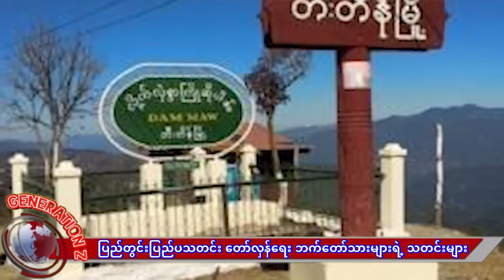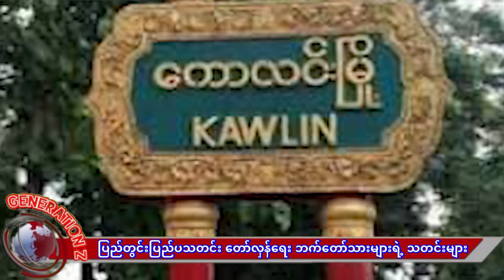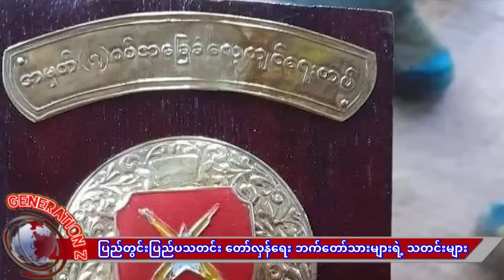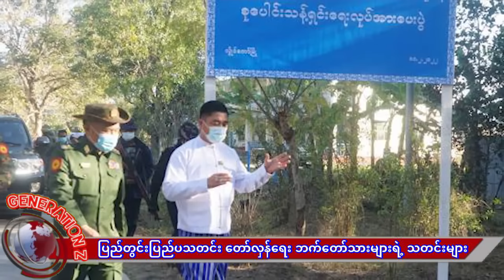လွိုင်ကော် စုပေါင်းရုံးထဲက ရဲမှူးအဖွဲ့ကို အချင်းချင်းတမင်မှားဆော် သေကုန်ပြီ_သက်သက်ခံ စောင်ရှက်ကွဲပြီ